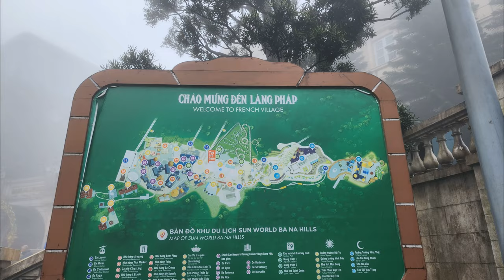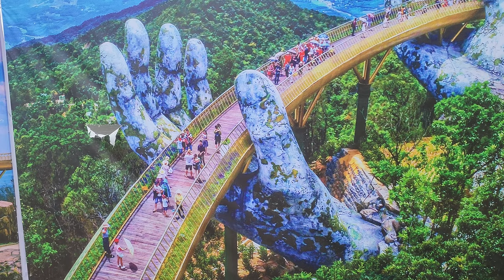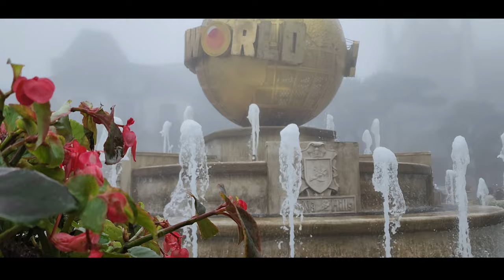4K🇻🇳 WALKING TOUR 💥베트남 다낭 호이안 안개낀 바나힐 골든브릿지 케이블카 바나힐프랑스마을 워킹투어 SUN WORLD BA NA HILLS DANANG VIETNAM